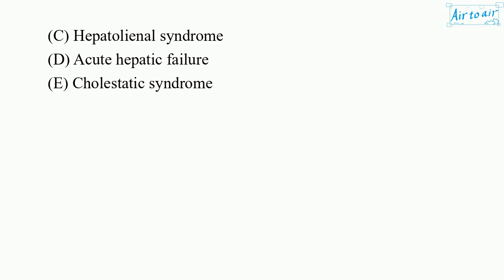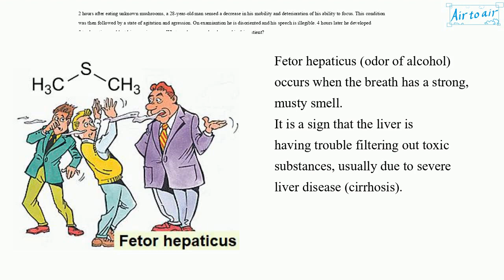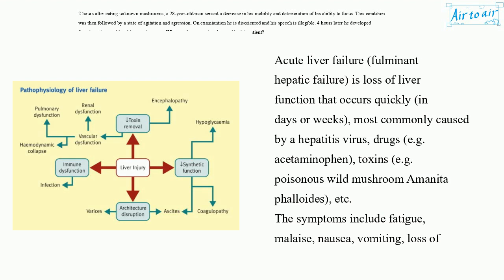[ Krok 2 Medicine ] Year: 2020 - 023 (Ministry of Public Health of Ukraine)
2 hours after eating unknown mushrooms, a 28-year-old man sensed a decrease in his mobility and deterioration of his ability to focus. This condition was then followed by a state of agitation and agression. On examiantion he is disoriented and his speech is illegible. 4 hours later he developed fetor hepaticus and lost his consciousness. What syndrome can be observed in this patient?

Acute hepatic failure
Cholestatic syndrome
Cytolytic syndrome
Hepatolienal syndrome
Portal hypertension